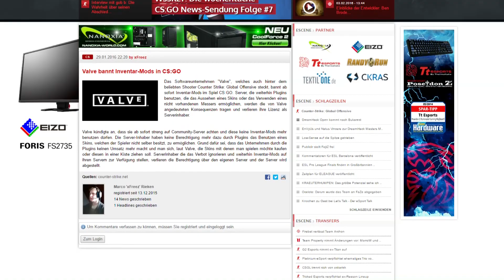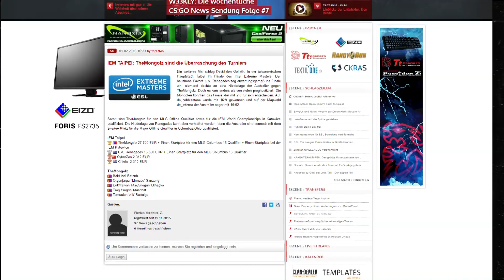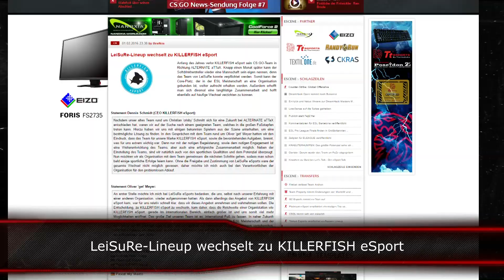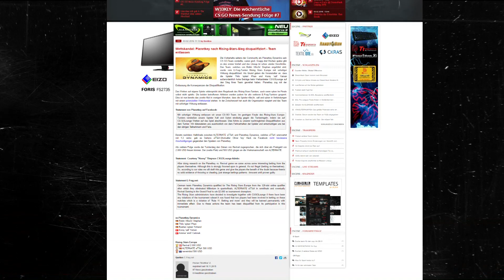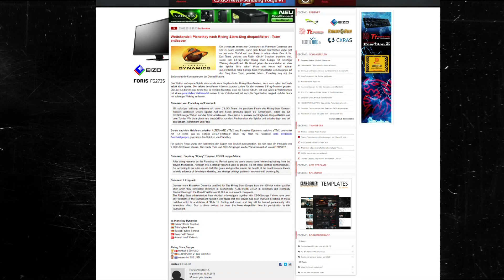W33KLY: Die wöchentliche CS:GO News-Sendung (Folge #8: 05.02.2016)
W33KLY ist ein wöchentliches News-Format mit den wichtigsten Neuigkeiten rund um CS:GO.